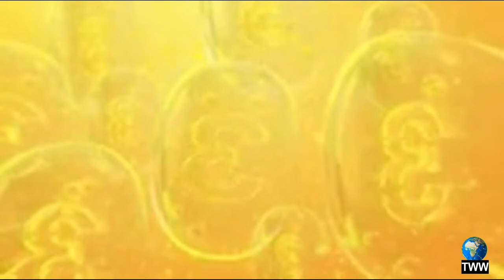Aquarium 4K VIDEO Beautiful Relaxing Coral Reef Fish | Relaxing Music 2023 - 6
Aquarium 4K VIDEO Beautiful Relaxing Coral Reef Fish | Relaxing Music - 4k,

Aquarium 4K VIDEO Beautiful Relaxing Coral Reef Fish | Relaxing Music - 4k aquarium 4k video relaxing music 4k video 60fps relax 4k ultra hd piano music calming music 60 fps 4k video ultra hd 4k ultra hd 4k hdr 4k 60fps aquarium 4k sleep music relaxing relax music aquarium relax aquarium underwater aquarium video fish coral reef relaxing aquarium 4k tv test 4k ocean video 4k animals 4k aquarium video ultra hd sea animal stress relief natural coral reef video ocean sea turtles dolphins 4k ocean reef 4k 4k.. 4k sea animals with relaxing music 🐠 beautiful coral reef fish in aquarium - colors under the ocean. 4k sea animals with relaxing music 🐠beautiful coral reef fish in aquarium - colors under the ocean.